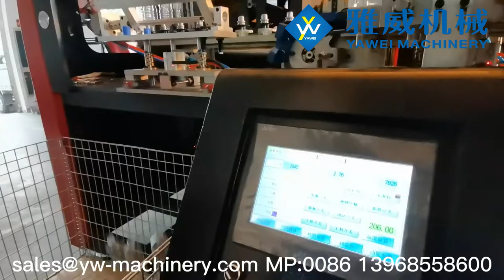6-cavity 7800BPH YW-L6MS PET Blow Moulding Machine for 1L 30/25 23.5g Bottle